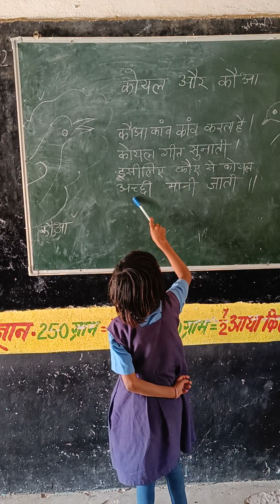KIDS POEM HINDI | बाल कविता | विद्या आनंद | स्कूल रेडीनेस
BAAL KAVITA
NIPUN BHARAT
VIDYA ANAND

बच्चे में  पारम्परिक पठन पाठन के द्वारा भी लर्निंग में मदद मिलती है |